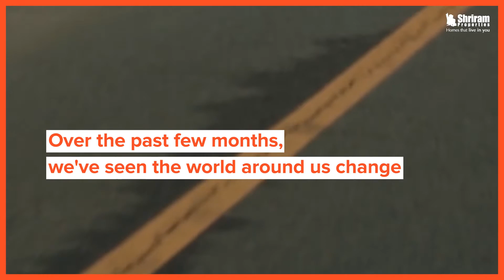Time is Now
Tough times never last, but tough people do.
TIME IS NOW to act
TIME IS NOW to take the leap!

Watch this space for more details

About SHRIRAM PROPERTIES
Shriram Properties is part of the Shriram Group of companies, an INR 90,000 crore financial conglomerate with a strong presence across South India. Shriram Properties was established in 1995 with its headquarters in Bengaluru and is a leading real estate developer with projects in Bengaluru, Chennai, Kolkata, Coimbatore and Vizag. Shriram Properties has delivered more than 12.5 million sq.ft  to more than 22,000 happy customers and have the potential for 54.76 million sq.ft including the ongoing development. Projects include apartments, plotted developments & villaments.

From Home Buying Guide, Trends & Homestyles, Real Estate Investments and more such industry insights, drop in to read our BLOGS